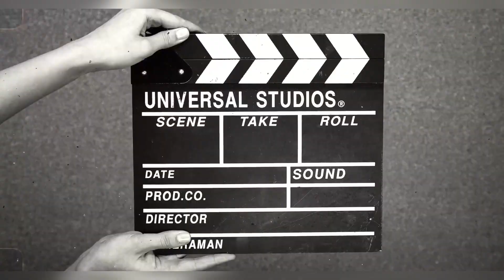តស់ ទៅមើលចម្ការផ្កាឈូក🪷Let’s go to visit Lotus farm 🪷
តស់ ទៅមើលចម្ការផ្កាឈូក🪷
Let’s go to visit Lotus farm 🪷